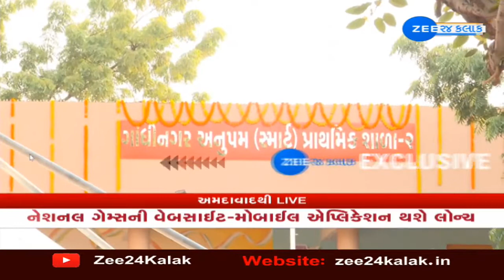Union HM Amit Shah inaugurates 4 smart schools in Ahmedabad | Zee News